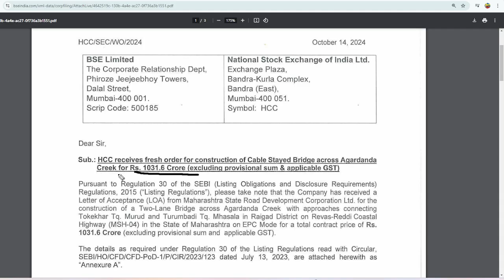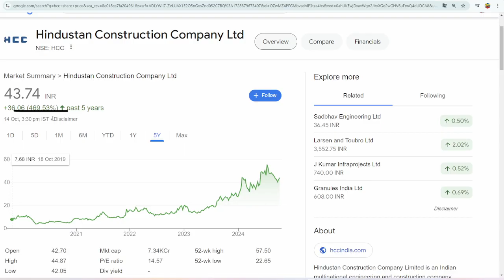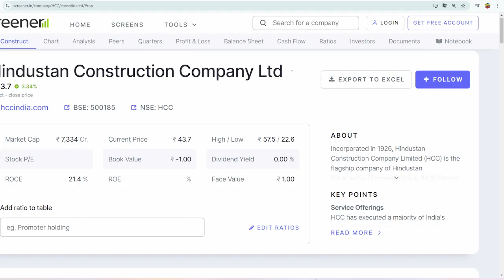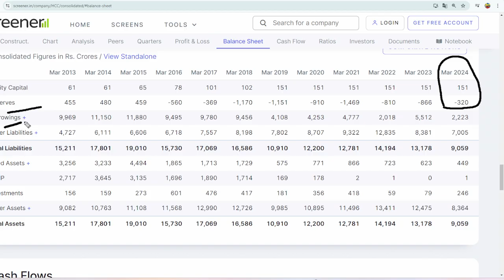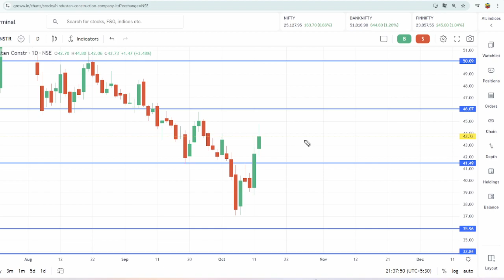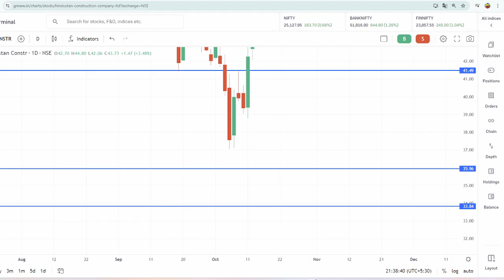HCC share latest news today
Topics covered:
1) hcc share latest news
2) hcc latest news
3) hcc share future
4) hcc share today news
5) hcc share latest news today